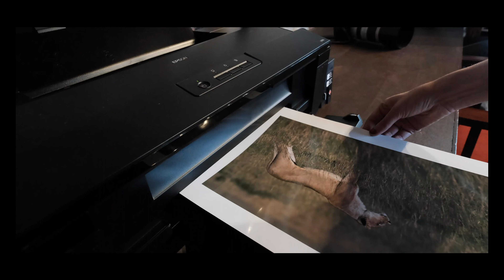ANGAMA MARA'S PHOTOGRAPHIC STUDIO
GRITMEDIA + Angama Mara

A remarkable owner-run safari lodge inspired by the Swahili word for ‘suspended in mid-air’. Located high above the floor of Africa’s Great Rift Valley, Angama Mara overlooks Kenya’s Maasai Mara, considered by many as the loveliest game reserve on the continent.

PHOTOGRAPHIC STUDIO
A workspace of creativity and storytelling, Angama Mara’s Photographic Studio is an exciting hub of imagery, content creation, teaching and sharing. During private photographic tutorials with our on-site wildlife photographer, you can learn how to come to grips with your camera, gaining the confidence to shoot ‘off auto’. For those who would like to test out some new photographic equipment, the Studio has cameras, lenses and specialist kit available for hire. As most photographers know, much of the magic happens during the editing process when knowing exactly what to fix, straighten and adjust makes all the difference. With the assistance of our Studio Hosts, learn how to bring the best out of your images on the large-screen Apple desktops loaded with the latest editing software. You can even print a small portfolio of your own photographs on the Studio’s photographic printer.

Client: Angama Mara
DP: Will Bales (Roam Wild) + Matt Addington Creative